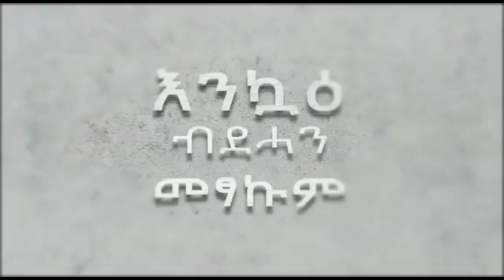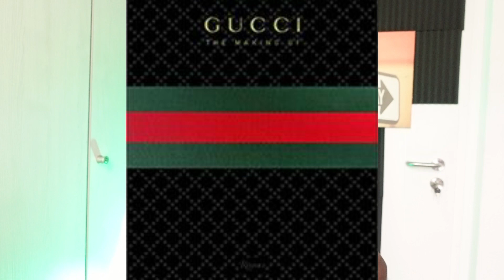ብሰንኪ ዚ ጋል ሃንጎላ ተተንኪፉ